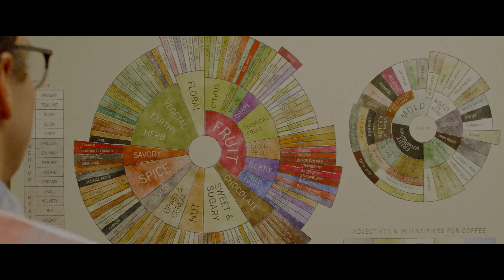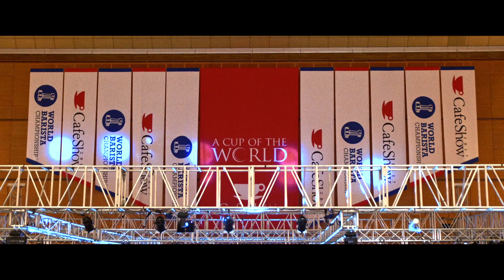BARISTAS Trailer (Documentary 2019) | Rock Baijnauth new Movie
Directed by Rock Baijnauth
Fearuring Kyle Ramage, Miki Suzuki, Chloe J. Nattrass, Niall Wynn

ON DIGITAL AND ON DEMAND APRIL 2, 2019

In his new documentary Baristas, Rock Baijnauth follows four passionate National Barista Champions from different parts of the globe and the struggle to prove themselves as they represent their country and their craft, competing to win the World Barista Championship in Seoul, South Korea.